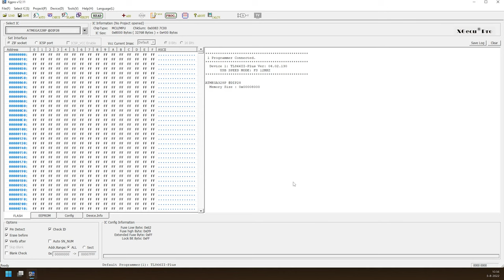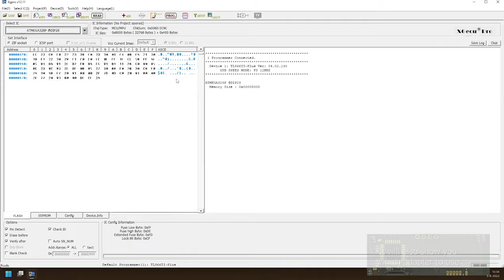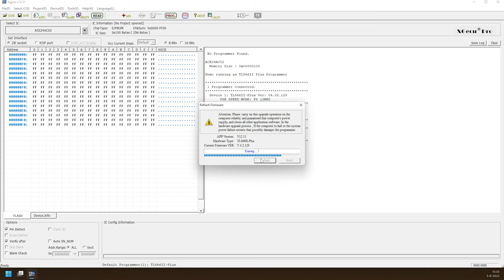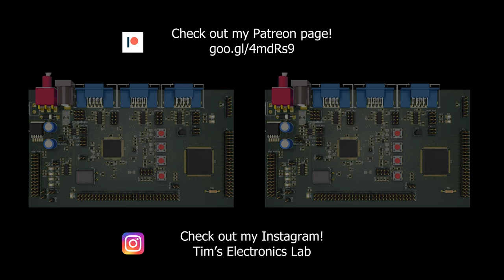#126 [REVIEW] XGecu TL866+ Universal Programmer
In this video I'll review the XGecu TL866+ Programmer, the most universal programmer you can get!

XGecu TL866+ Programmer
XGecu programming adapters

Chapters:
00:00 Intro
00:46 Supported chips
00:55 Supported packages and adapters
01:20 Reading an Arduino chip
02:22 Logic IC tester
02:49 Project management
03:05 Serial number generation
03:15 Conclusion
03:23 Manufacturer support
03:42 Outro

You can buy various electronics components using these links:
220V AC to 3.3V DC converter HLK-PM03
(Tip!) Blitzwolf micro usb (+ USB C adapter)

Please use this link if you are planning to purchase something: